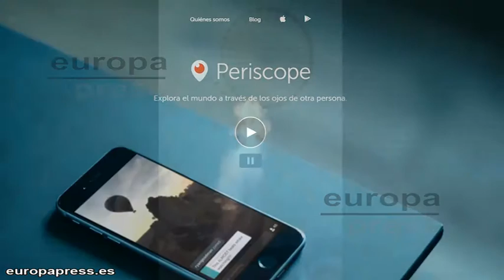Periscope-Piqué, la alianza perfecta para la app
Ver y ser visto, pero en directo. Así podemos resumir la esencia de Periscope. Twitter se hizo con la aplicación a principios de 2015, una herramienta para transmitir vídeo en tiempo real que se integró en la plataforma de microblogging y que en sus primeros diez días de vida ya tenía 1 millón de usuarios. Cierto es que no llegó a tener el impacto inicial de otras aplicaciones similares, como es el caso de Merkaat.